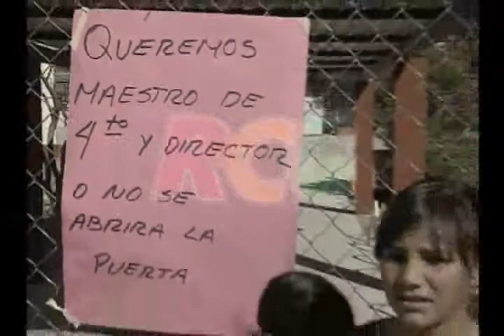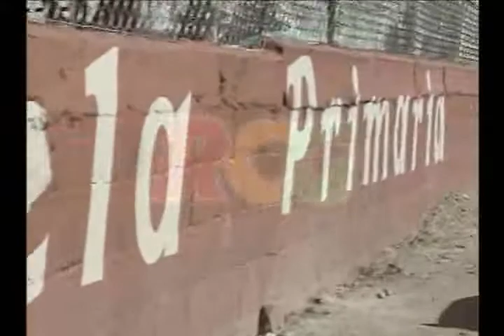Piden maestro en san juan de vaquería